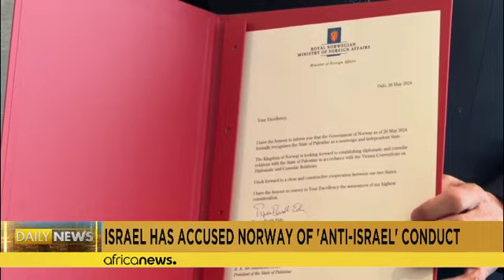Israël révoque le statut de 8 Norvégiens auprès de l'Autorité Palestinienne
Israël a révoqué le statut diplomatique du personnel norvégien auprès de l’Autorité palestinienne après la reconnaissance de l'État de Palestine par la Norvège et sa participation à une action en justice contre des dirigeants israéliens. La Norvège qualifie cette décision d'"acte extrême".